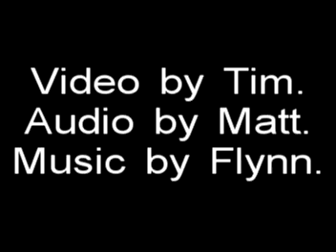Flynn WRL 11 19 04 Excellent Advice Chip